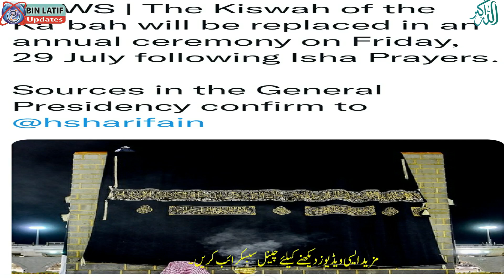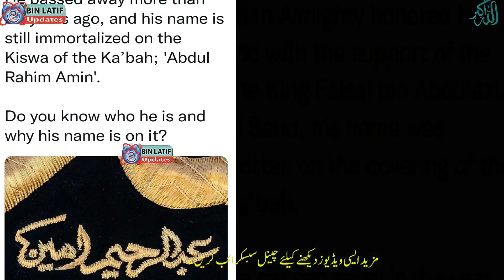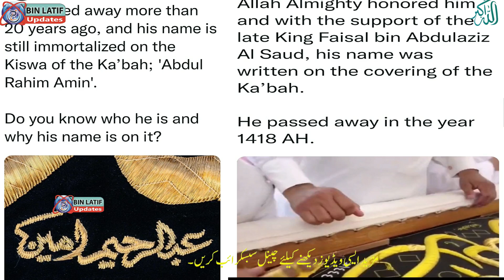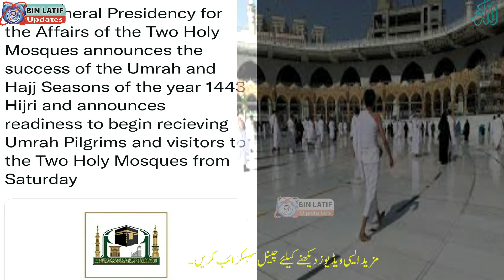Kiswa will be replaced tomorrow۔Bin Latif Updates. Latest Umrah News & Updates. Umra 1444 Hijri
My videos are focus on differect aspects of life like health, foods, toruim, interview and many more. In my videos you see the inside view of a topic in which you realize the reality of the topic in true way.
Kiswi will be replaced tomorrow۔Bin Latif Updates. Latest Umrah News & Updates. Umra 1444 Hijri